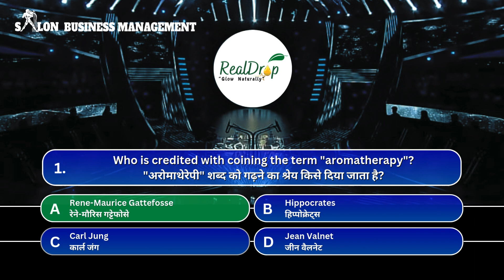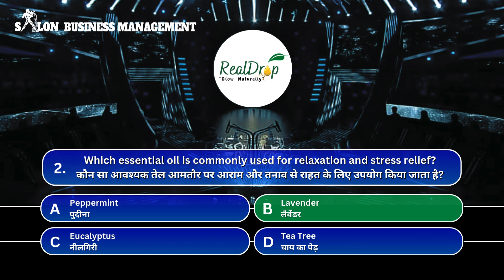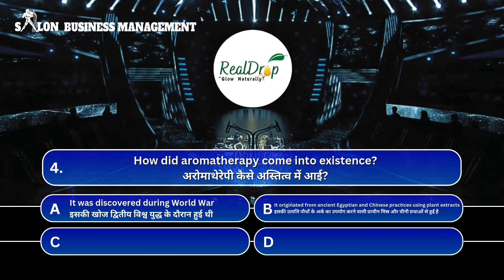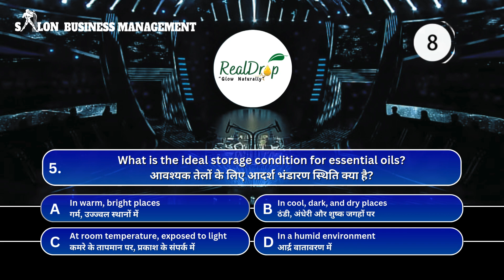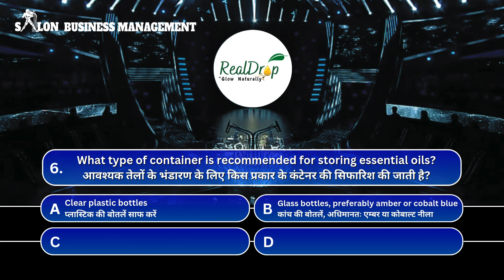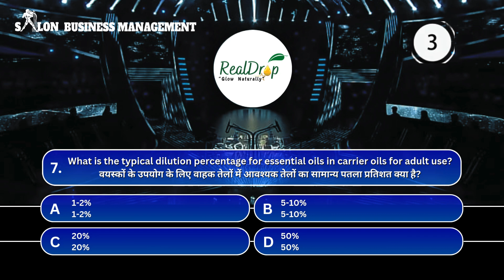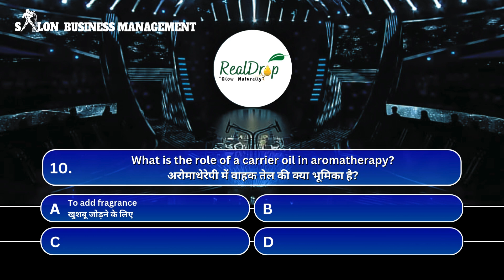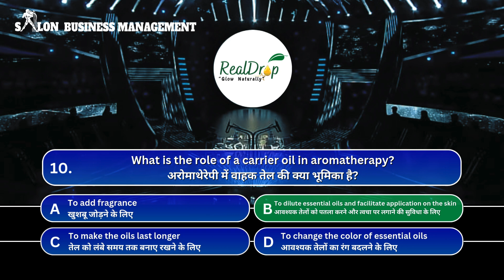Discover Your Signature Scent! 🌿 | Essential Oils Quiz 🧖‍♀️✨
🌿 Welcome to the Salon Aroma Quiz! 🌿 Dive into the world of essential oils and discover your perfect aroma match. Whether you’re a seasoned pro or just starting out, this quiz will help you explore the scents that suit your style and personality. Don’t forget to share your results and see how your friends score!

Elevate Your Beauty Business!
Learn expert strategies to boost your salon's profits through our unique approach to *Salon Business Management*.

As a pioneer in this field, I’m here to guide you on maximizing your revenue and turning your salon into a thriving business. Don’t miss out on these valuable tips!

*Share Our Channel* to help more salon owners grow their businesses!